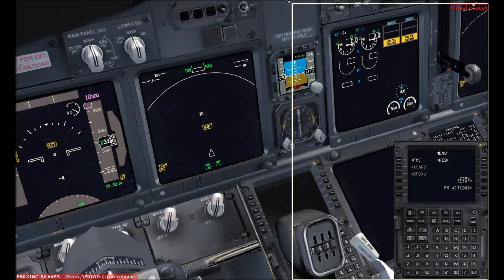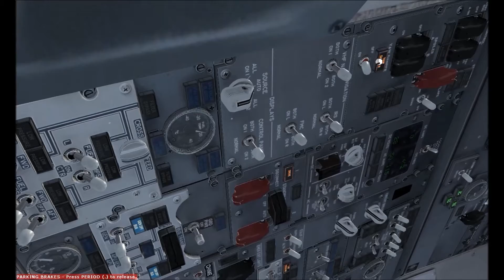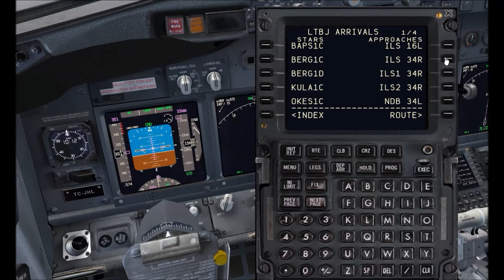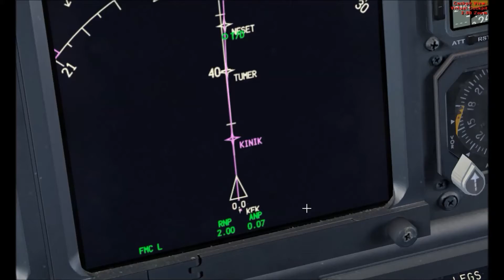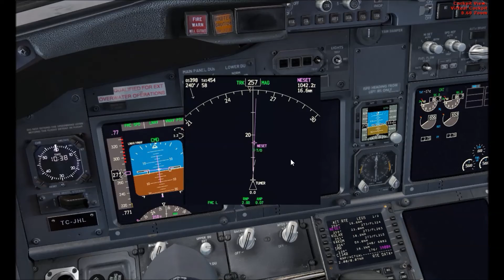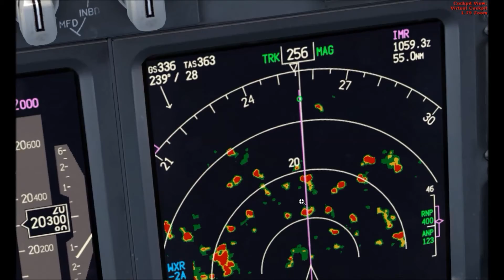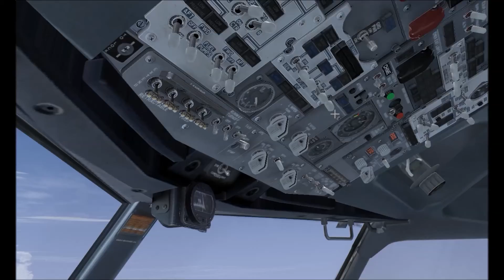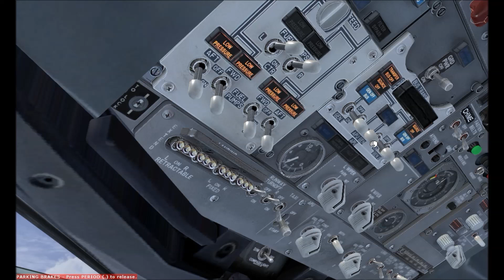Fsx PMDG Turkish airlines/Fsx pmdg Turk hava yollari LTAC-LTBJ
PMDG 737-800 THY flight from Ankara LTAC to Izmir LTBJ